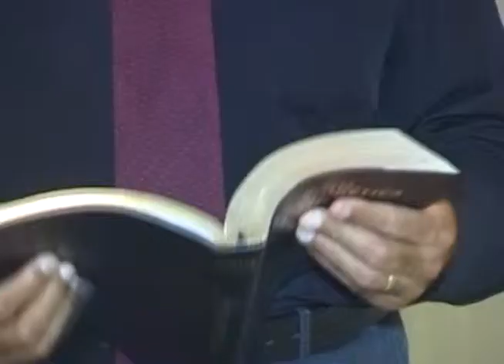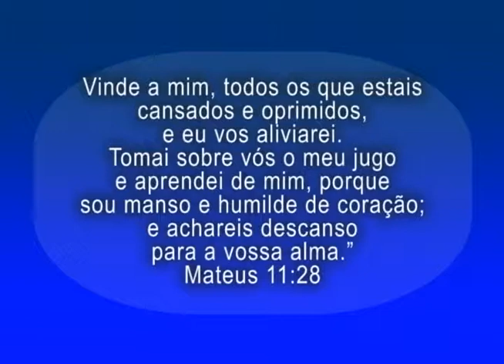O Tempo de Deus 03 09 2012 parte 1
Programa religioso de produção independente veiculado na TV Informativo.